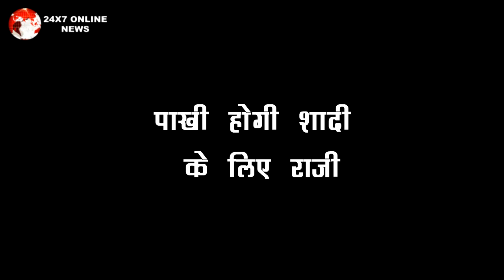ANUPAMA || BIG DHAMAKA! PAKHI रखेगी KAVYA के सामने ये बड़ी डील, बदलेगा ANUPAMA- VANRAJ का रिश्ता